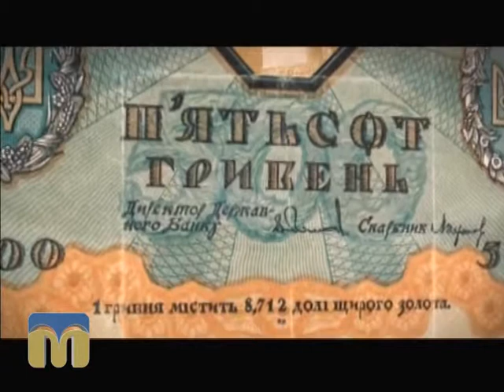ТНМ сюжет 02.09.2015 Гривня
Автор - Вікторія Кушніренко.